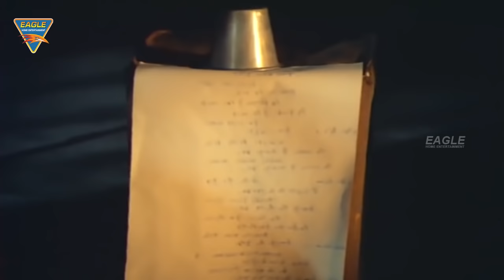Song Of The Day 05 || Bollywood Best Songs || Neele Neele Ambar Video Song || Kalakaar Movie | Eagle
watch - Song Of The Day 05 From Kalakaar Hindi Movie Starring Kunal Goswami, Sridevi, Rakesh Bedi, Mehmood, Madhu Malini, Paintal, Krishan Dhawan  Directored by P. Sambasiva Rao Released on 9 December 1983.